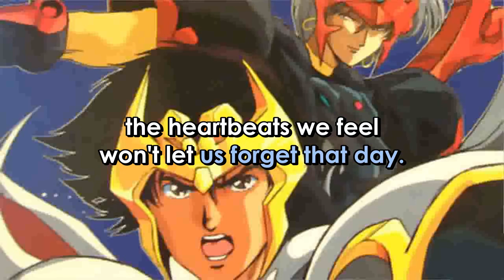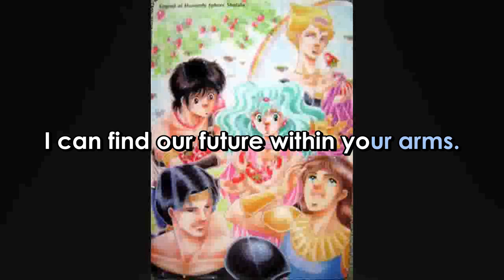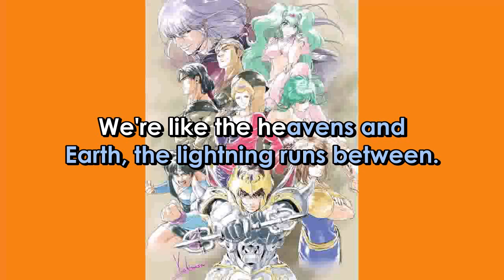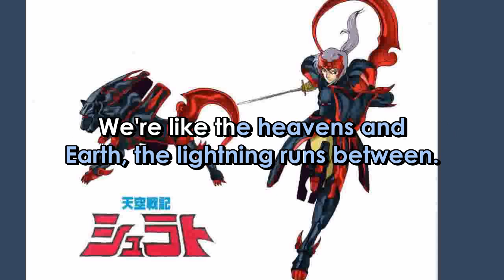Shurato Lightning Friendship English Version Lyrics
ARTIST:  CAST
SONG:  LIGHTNING  FRIENDSHIP